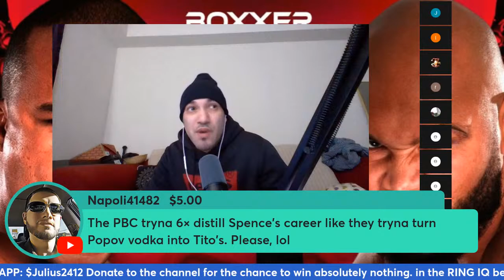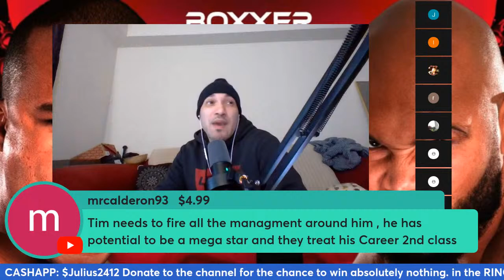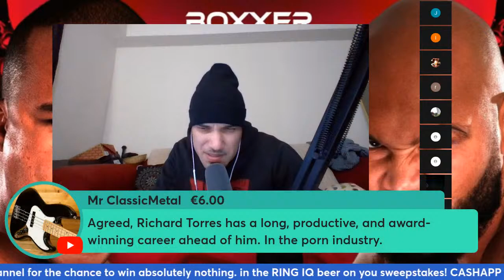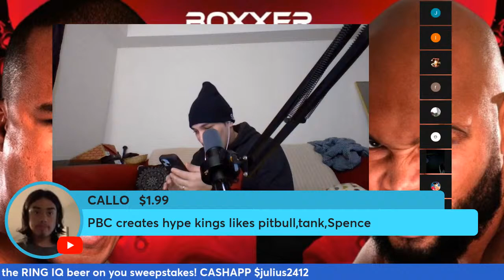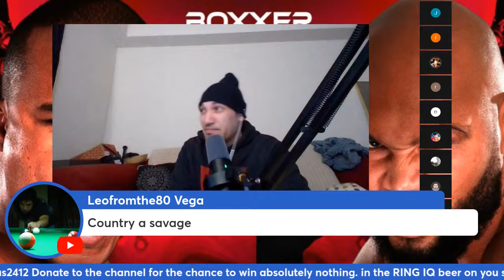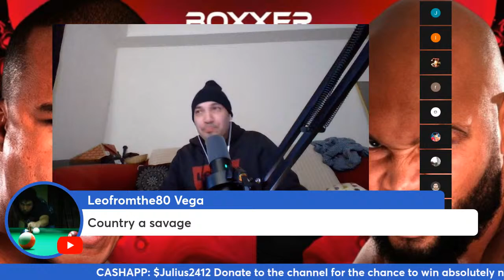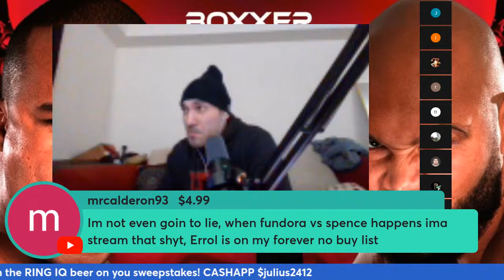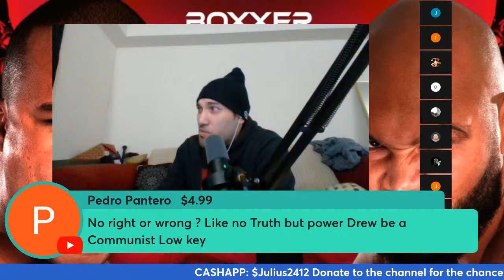CLARKE VS WARDLEY LIVE REACTION NO AUDIO NO VIDEO